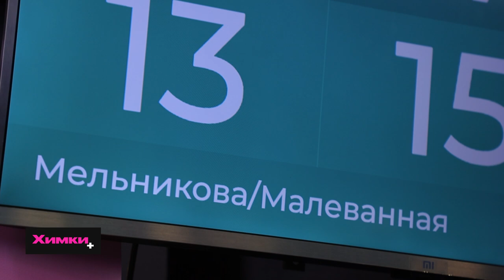В ХИМКАХ ПРОШЕЛ ТУРНИР ПО ЖЕНСКОМУ БАДМИНТОНУ